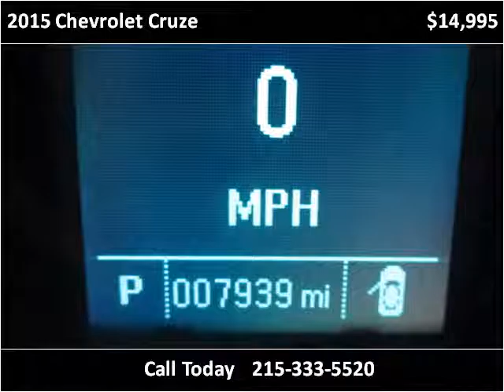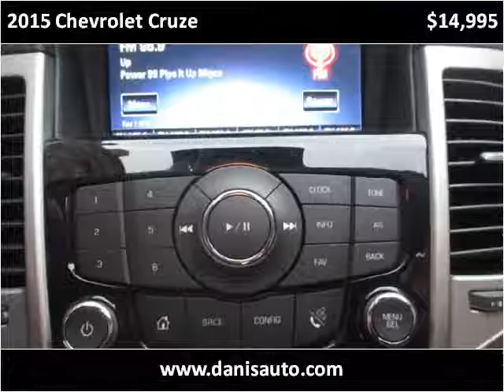2015 Chevrolet Cruze Used Cars Philadelphia PA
This 2015 Chevrolet Cruze is available from Danis Auto.